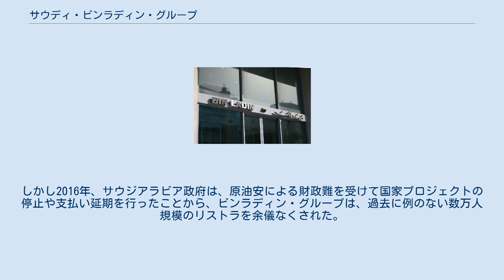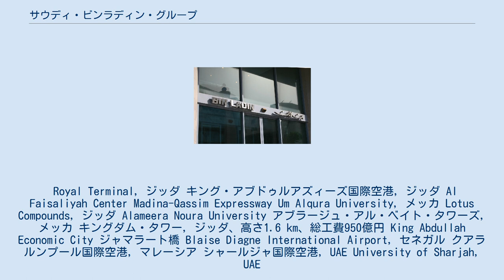サウディ・ビンラディン・グループ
ウサーマ・ビン・ラーディン
サウディ・ビンラディン・グループ（アラビア語: مجموعة بن لادن السعودية‎ Maǧmūʿat Bin Lādin al-Saʿūdiyyah, 英語：Saudi Binladin Group, SBG）は、サウジアラビアジッダに本部を持つ、ビンラディン家（Bin Laden family）所有の建築複合企業、持株会社。
なお、アメリカ同時多発テロ事件の首謀者とされるウサーマ・ビン・ラーディンはビンラディン家のメンバーの1人であった。
 ビンラディン・グループは、サウジアラビアの成長と共に業績を拡大。
数々の国家の大型プロジェクトを優先的に受注するとともに、プロジェクトの値決め自体にも大きな影響力を及ぼしてきた。
しかし2016年、サウジアラビア政府は、原油安による財政難を受けて国家プロジェクトの停止や支払い延期を行ったことから、ビンラディン・グループは、過去に例のない数万人規模のリストラを余儀なくされた。
さらに2017年には、グループ会長のバクル・ビン・ラディンがムハンマド・ビン・サルマーン王太子が率いる新設の汚職摘発委員会に拘束されるなど、政府との関係に大きな変化が生じたことが明らかになっている。
 Royal Terminal, ジッダ キング・アブドゥルアズィーズ国際空港, ジッダ Al Faisaliyah Center Madina-Qassim Expressway Um Alqura University, メッカ Lotus Compounds, ジッダ Alameera Noura University アブラージュ・アル・ベイト・タワーズ, メッカ キングダム・タワー, ジッダ、高さ1.6 km、総工費950億円 King Abdullah Economic City ジャマラート橋 Blaise Diagne International Airport, セネガル クアラルンプール国際空港, マレーシア シャールジャ国際空港, UAE University of Sharjah, UAE